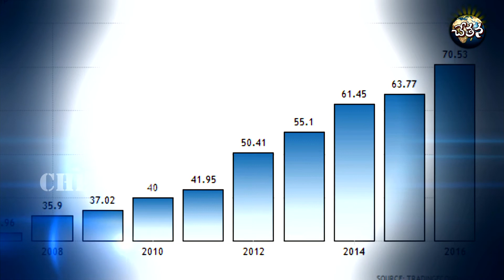Has Ivanaka Trump's Image Concealed the Motive of GES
Here is the video about Global Entrepreneurship Summit 2017 Hyderabad . A Complete analysis of GES 2017 .